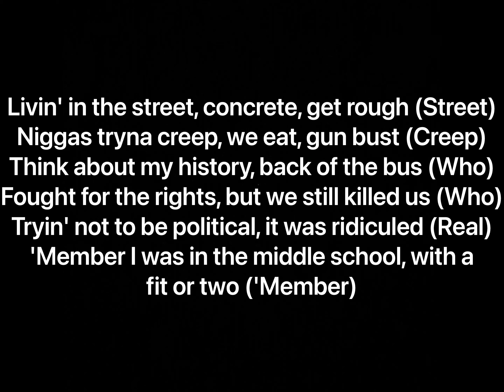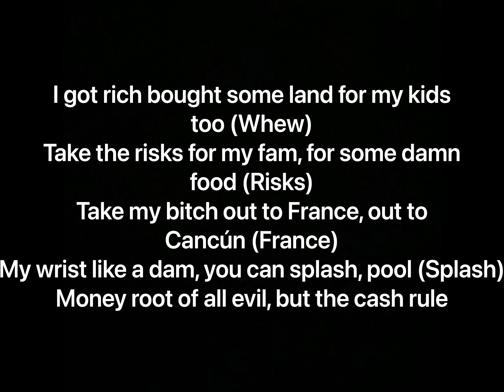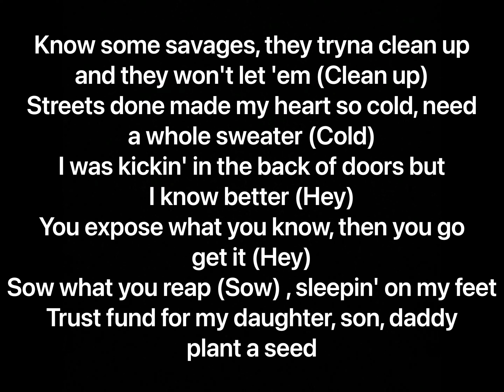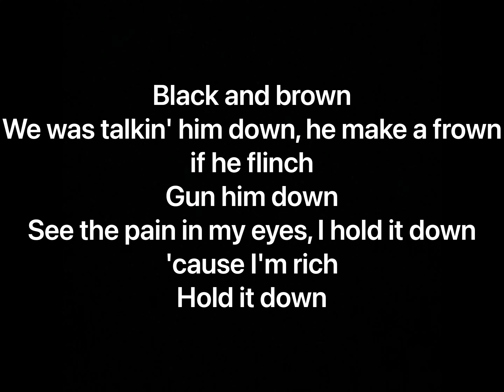Offset - Lick (Lyrics)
Artist: Offset
Album: FATHER OF 4

Track Info: On “Lick,” Offset raps about how he used to be broke and about how he became rich. The track’s title is used as slang for an easy way to make money.

Producer: Metro Boomin, Dre Moon, Wavy
Writers: Offset, Metro Boomin, Dre Moon, Wavy
Mixing Engineer: DJ Durel, Thomas “Tillie” Mann
Mastering Engineer: Colin Leonard
Programmer: Dre Moon
A&R Admin: Liz Isik
Publisher: Radical Publishing Group, Warner-Tamerlane Publishing Corp., Universal Music Group, Metro Boomin Want Some More, Reservoir Media, Quality Control, YRN Piped Up Ent.
Performance Rights: BMI, ASCAP
Label: Motown Records, Quality Control

(Recorded at: Offset Studio, Los Angeles, CA)

Sampled in:
MrSDope & RedD - Nibiru